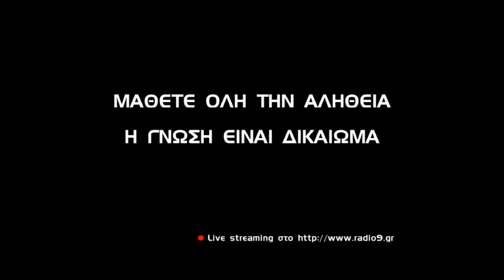Η «ΕΚΠΟΜΠΗ ΑΕ» του Ράδιο 9 σας καλεί...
Η   «ΕΚΠΟΜΠΗ ΑΕ»  του Ράδιο 9  σας καλεί  σε ανοικτή συγκέντρωση  τη Δευτέρα 3 Οκτωβρίου, στο ΚΥΒΕ Περιστερίου (Εθνάρχου Μακαρίου 1 και Κηφισού)
Ο Δημήτρης Καζάκης, νομικοί και φοροτεχνικοί αναλύουν τη συνταγματικότητα των φορολογικών μέτρων καθώς και τα δικαιώματα του φορολογούμενου πολίτη.
 Η γνώση είναι η δύναμή μας.

Σας περιμένουμε όλους εκεί.

Ράδιο 9